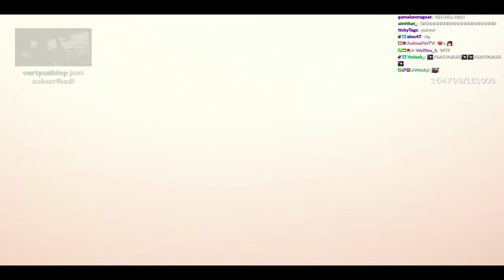Kai Cenat's Room Got Exploded... *CENSORED*